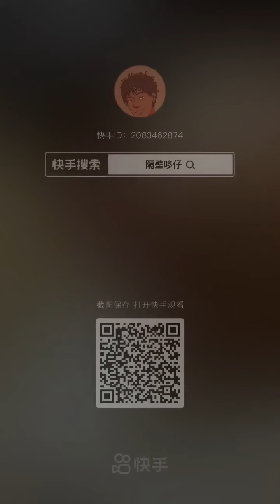傻子😂😂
原創：隔壁哆仔